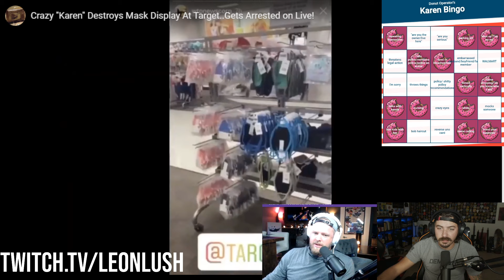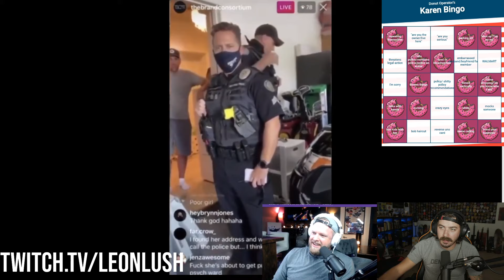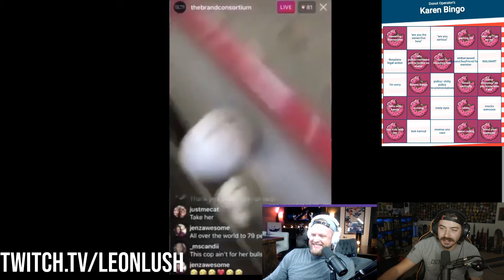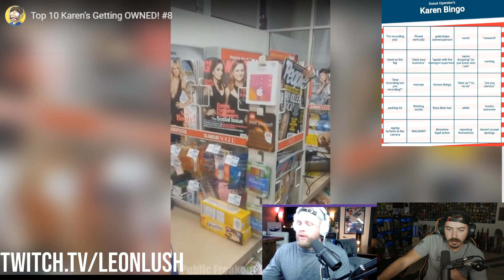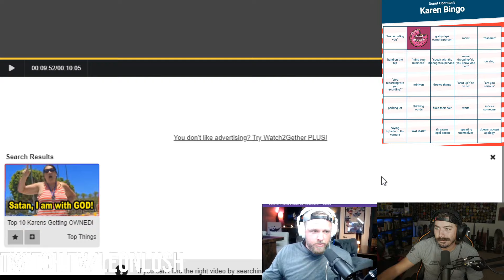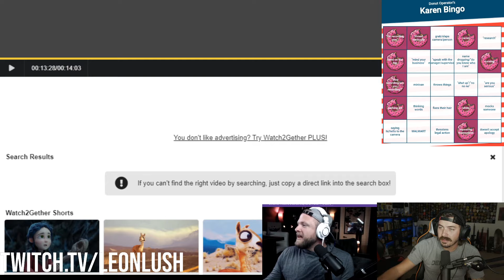KAREN BINGO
My specs:
I9-9980XE
2080TI
64 gb ram

*address*
227 main st
Fort Mill, SC
29715